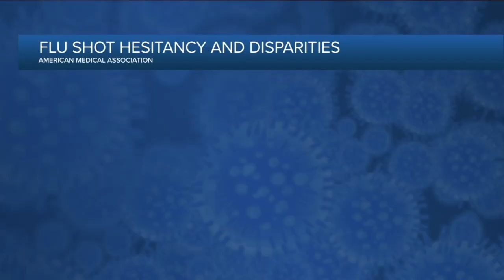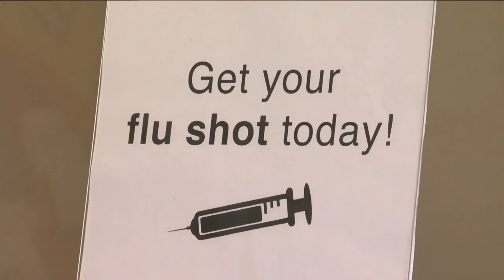Public health leaders say it's safe to get flu shot and COVID-19 vaccine on the same day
A doctor with the American Medical Association says there’s no harm in getting a flu shot and a COVID-19 vaccine in the same trip to the pharmacy because one can go in each arm.